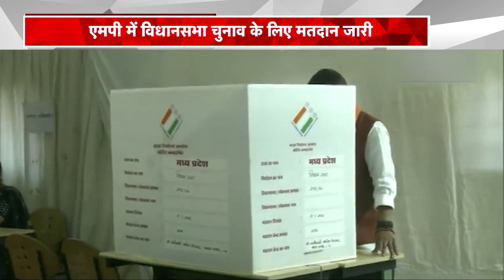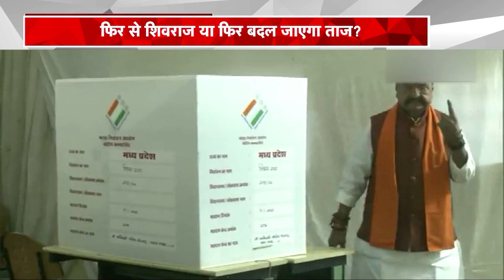MP election: What did Shivraj Singh Chauhan say after casting his vote? | News Watch India MP-CG